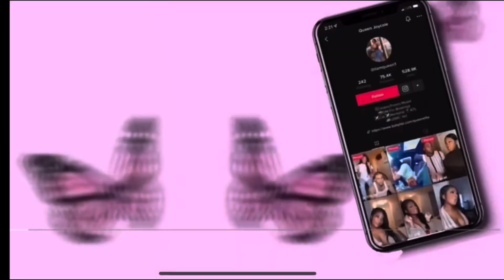What I eat in a day to grow my Glutes FAST + for beginners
QUEEN’S IG: @sheisqueen8
QUEEN’S BACKUP IG: @queenjoycole
QUEEN’S SNAPCHAT: @iiamqueen1
QUEEN’S TIKTOK: @iiamqueen1
HONOR’S IG: @honorimmanuel
HONOR’S NEW TIKTOK: @honorimmanuel1

THANK YOU GUYS SOOOO MUCH FOR GETTING ME TO 2k🥳🥳🤟🏾 I love and appreciate the family so much for supporting and running up my numbers! There’s lots more to come!! I pray for the person reading this right now, may God put you in places you never seen coming and turn your situation around to make THIS YOUR YEAR! I love y’all, thanks again, it’s hustle season💪🏾🙏🏾💓💓🤟🏾